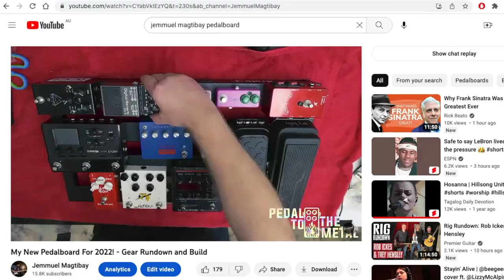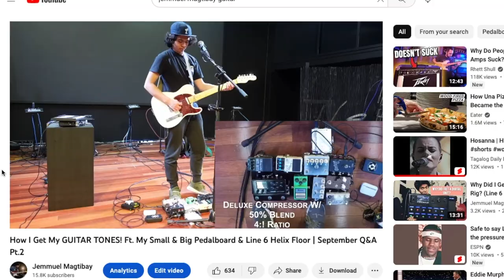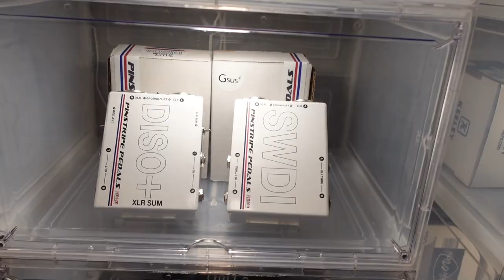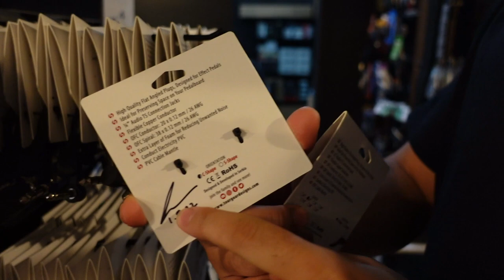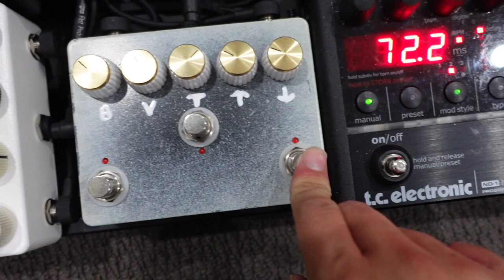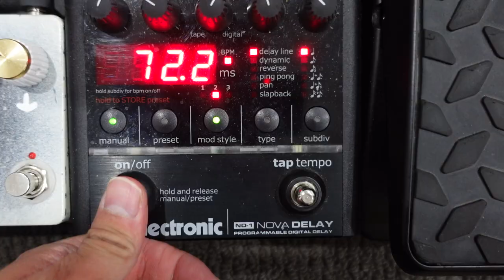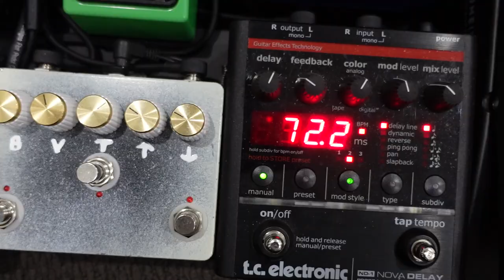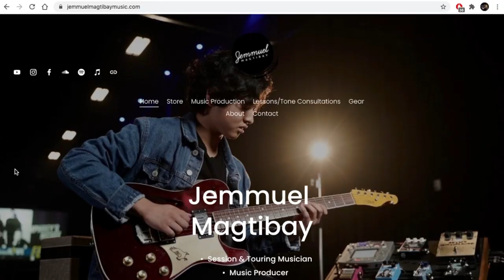The BEST Pedalboard I've Ever Had! (Not a worship pedalboard video) | My 2023 Pedalboard Setup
This is my new and updated pedalboard for 2023! After the last 12 months of doing studio sessions, playing live, trying different pedals and flying overseas with my pedalboard set up by my friend Matt New of Pedal To The Metal, I wanted to add some pedals that would take my playing and studio workflow to another level! Set up by the wonderful people at Gsus4, This is the BEST pedalboard I've ever had!